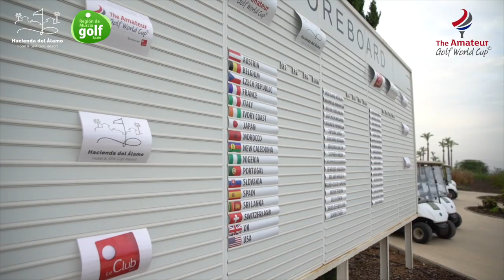The Amateur Golf World Cup 2019 Teaser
A few days ago we celebrated the International Final of The Amateur Golf World Cup 2019. Players from all corners of the world concentrated in the Hacienda del Alamo golf resort, Murcia, ready to get the coveted title of world champion in this important amateur tournament.
It has been more than five days of competition in which a wonderful and festive atmosphere has been breathed among all the competitors and in which good golf has been the protagonist.
The competition has been very close. After an exciting final round, the ranking was as follows:In third place, and with 309 points we have the Moroccan team🇲🇦, led by Bouchra Laktir and Imad Chentouf. In second place, with 316 points the French 🇫🇷Gauthier Massard and Romain Darracq. The winner, for the third time and second consecutive year, was the Japanese team equipo (329 points), composed of Junichiro Kodama and Katsumasa Haruki.
But not everything has been golf. It has also given time to the celebration and the party, as we could enjoy in the opening gala and in the final.
It does not stop here. We are already thinking about the next edition of the AGWC2020 that will be held in June next year at the Heritage Le Telfair Golf & Spa Resort or Heritage Le Telfair Golf & Spa Resort, Mauritius Island.
This is a snack video preview. The long one is coming soon